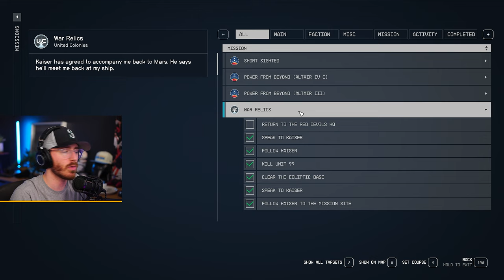Starfield - Part 25 - HOSTILE INTELLIGENCE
Starfield is a science fiction role-playing game (RPG) developed by Bethesda Game Studios. In this next generation role-playing game set amongst the stars, create any character you want and explore with unparalleled freedom as you embark on an epic journey to answer humanity’s greatest mystery.

➖ Support Me! ➖